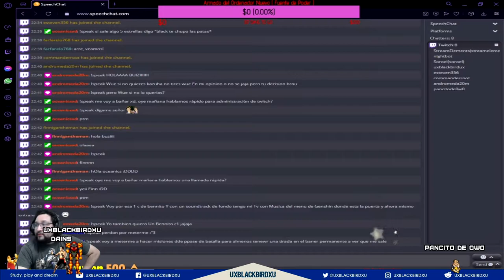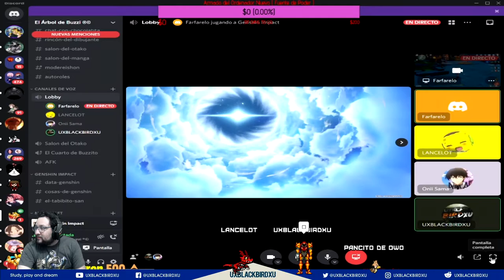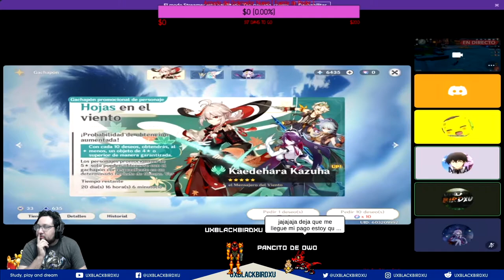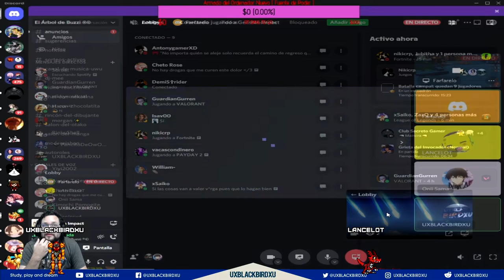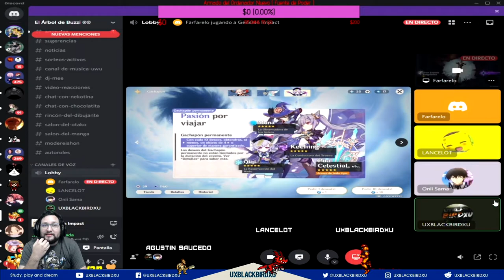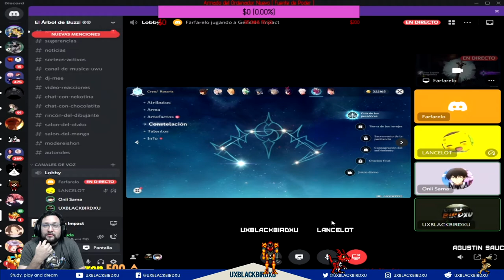GENSHIN IMPACT | Tiradas al banner KAZUHA | 13 | Amigos & Subs!!! UwU xD!!!